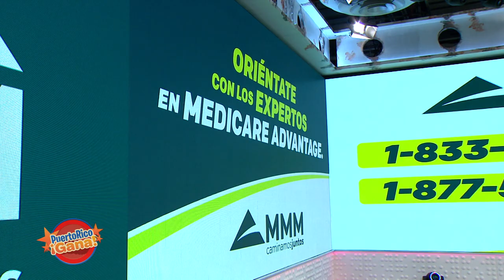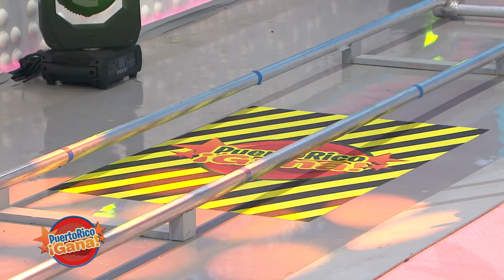05 PR GANA MAY 24 2021